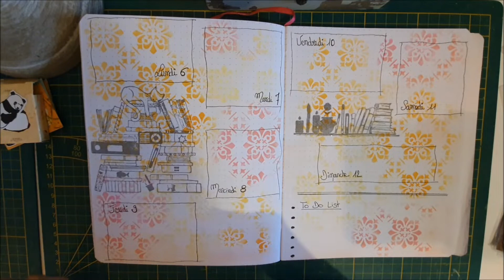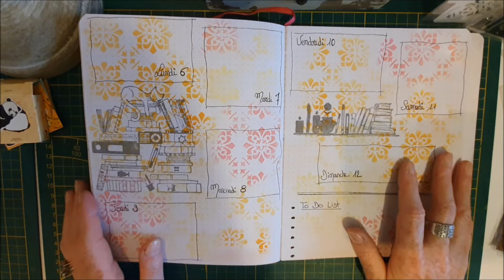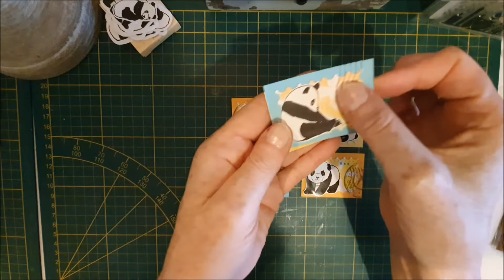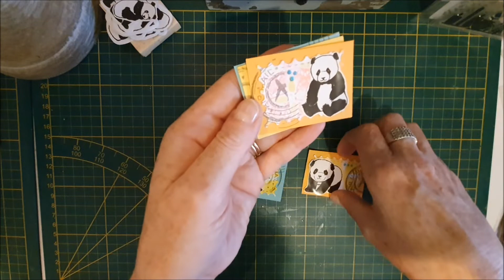Créations avec des produits Queenacraft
Bonjour,
Voici quelques créations avec les produits Queenacraft
Merci à cette boutique pour leur Partenariat
A bientôt
Bérangère